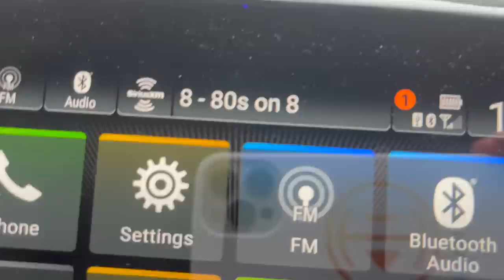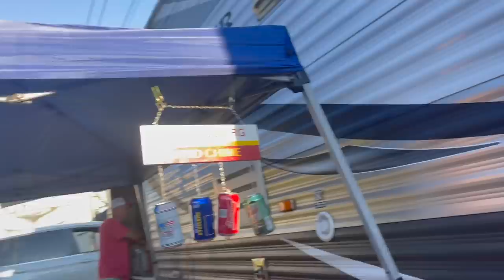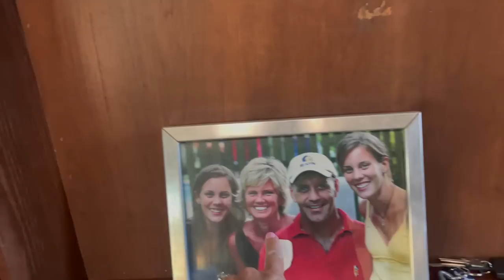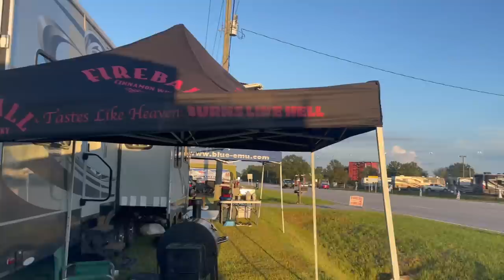First Time CAMPING WITH UNCLE MIKE At The NASCAR Race | Tour Inside The RV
We spent Labor Day weekend camping at the NASCAR Race in South Carolina with Uncle Mike!  Join Our FAMMELLY Adventure!